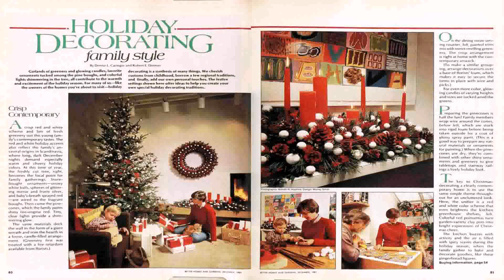Chicago Auto Repair